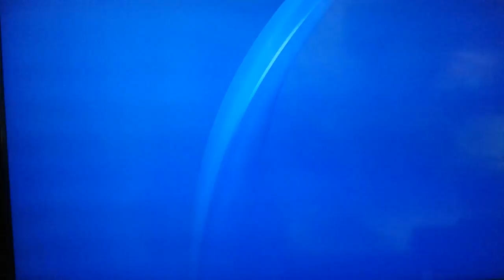new free add on ps4